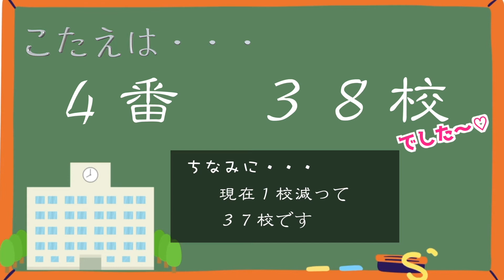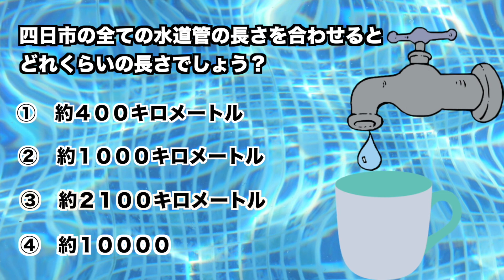【四日市】空き家活用マニュアル‼︎四日市の空き家対策について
今回は以前、空き家がかなり問題になってきています
と言うお話の続きで・・・
四日市の空き家対策についてご紹介します
空き家をどう活用したらいいのか？
この動画で少しでも理解をしていただき
考えるキッカケにしていただけると嬉しいです

もくじ
01:00 四日市の空き家対策について
05:31 空き家バンクを活用しよう
06:41 空き家・空き地バンクの問題点
08:33 まとめ

【３軒に１軒が空き家？？】四日市の空き家の現状・・・若い世代も人ごとじゃない‼︎今からみんなで考えていきたい空き家問題

谷口しゅうじ　さぁ進もう！新しい時代新しい四日市へ

四日市に関してや市政に関して、いろいろなご意見募集しています。
こんなこと発信してほしいということでもかまいません。

動画がよかったと思ったらいいね!もらえるとすごくうれしいです
毎週木曜日に動画配信を予定しています